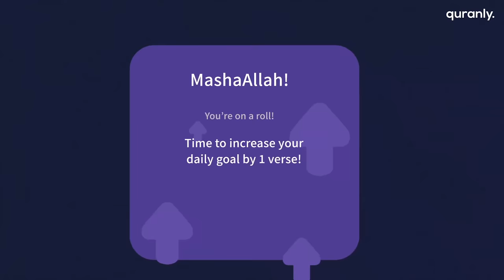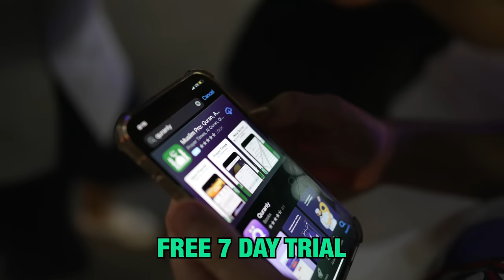When was the last time you read The Quran? PUBLIC INTERVIEW